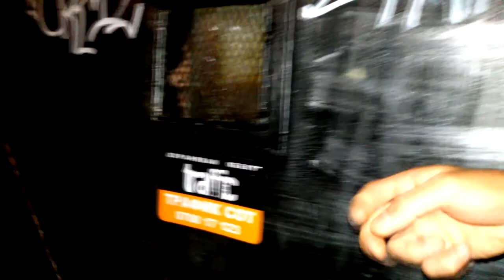BGz - "По пътя"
Девето парче от албума "POzitive" (2020)

bggz rubbit - vocals, guitar, +∞
eL kO - guitar
Alexander Mihaylov - saxophone
Georgi Uzunov - bass
July - drums

На Мартин Стойков

Мараня от спомени, чувства и емоции
сякаш искат да ми припомят най-важните уроци,
че забравихме част от себе си някъде в мъглата,
но дори сами пак вървим по пътя на душата си

Срещаме различни хора и търсим във тях опора
и никой от нас не знае отговора
Имаме ралични мисли, съдби и желания,
но имаме нужда само от любов

Каквото и да ти казват
продължавай напред
Може би не сме съвсем нормални,
но съвсем сме си наред
Искай всичко, дори когато нямаш нищо
имай само себе си, всичко друго е излишно
в тоя живот..